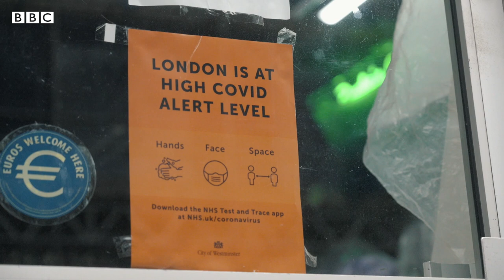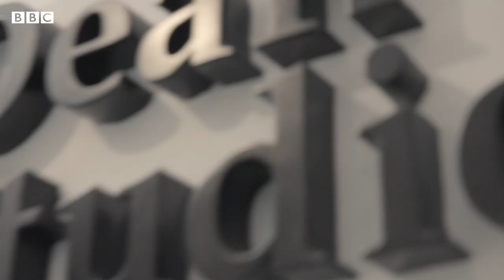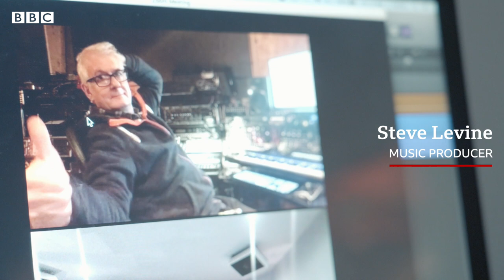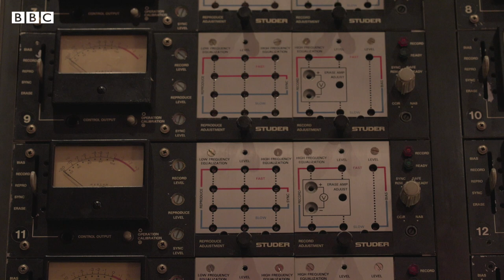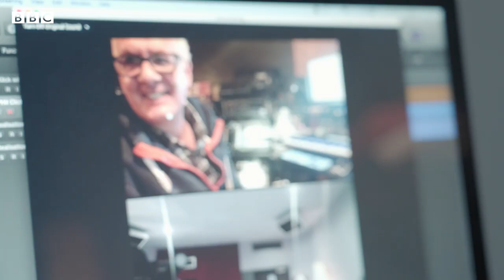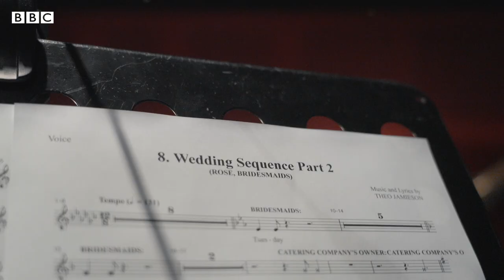The making of U.Me: The Musical - BBC World Service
How do you record a musical in a pandemic?

Welcome to Dean Street studios in Soho, London where the U.Me team are meeting to record the soundtrack - and hear the stories of how it was all brought together.

U.Me: The Musical is an international love story staged for radio and podcast, based around two young people on opposite sides of the world who meet online and make a true connection.

Credits:
Simon Pitts (Creator)
Theo Jamieson (Co-writer)
Steve Levine (Music production)
Stephen Fry (Narrator)
Anoushka Lucas (Rose)
Martin Sarreal (Ryo)